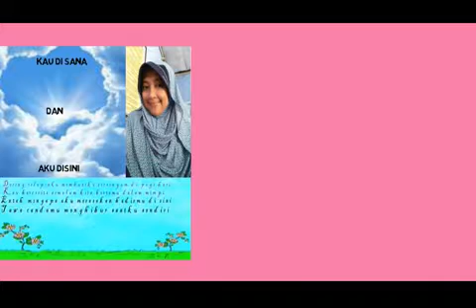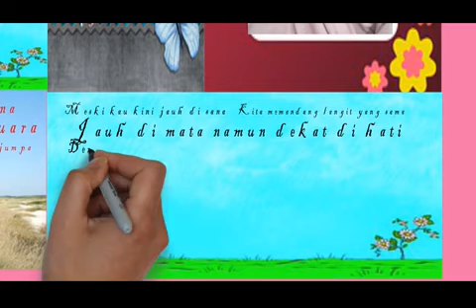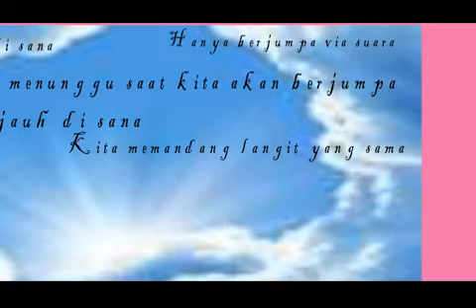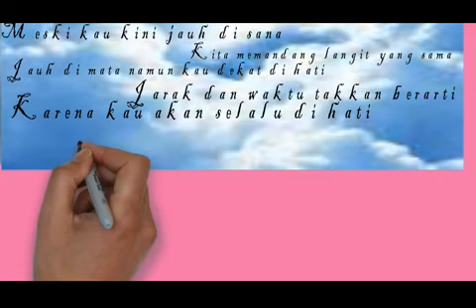kau disana aku disini x264